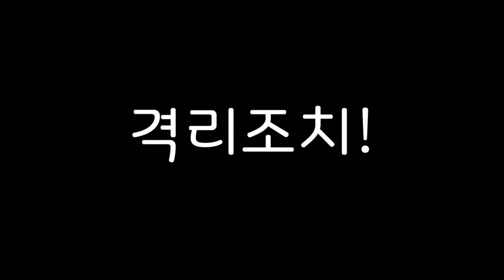죽을때까지 싸우는 알풀들 겨우 말렸습니다.구피가 싸우는 이유와 알풀 득치 이야기